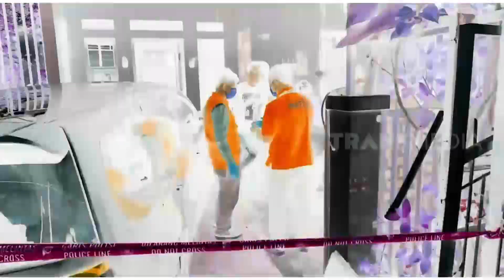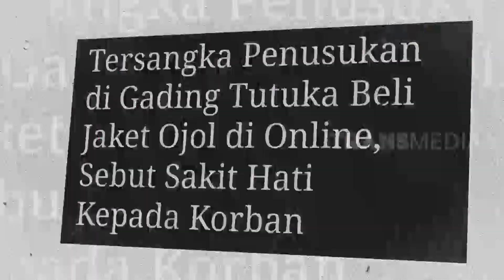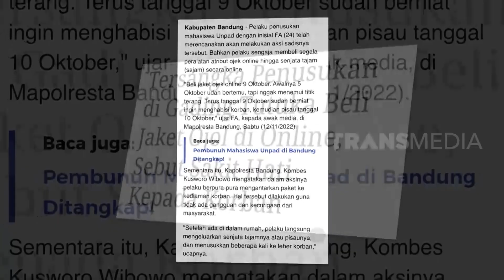Terungkapnya Misteri Penusukan Pemuda Oleh Lelaki Berjaket Ojol | KRIM MALAM (13/11/22)